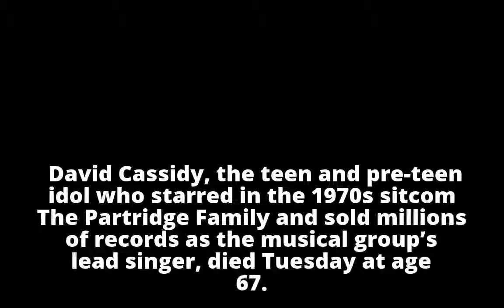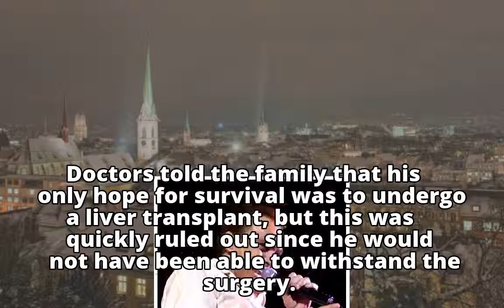Partridge Family heart-throb David Cassidy dies aged 67 from organ failure surrounded by his family